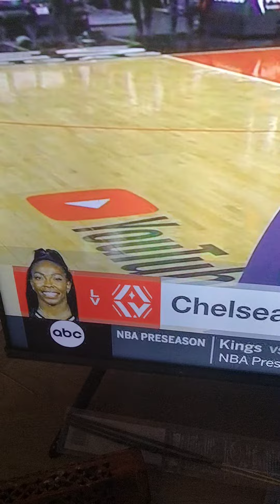WNBA Countdown. Women's is moving on up. Dammit Girls 🎉😮‍💨♥️💪🏽✌🏽😘